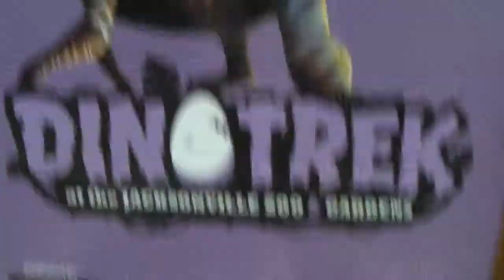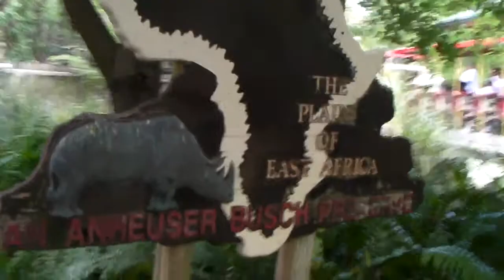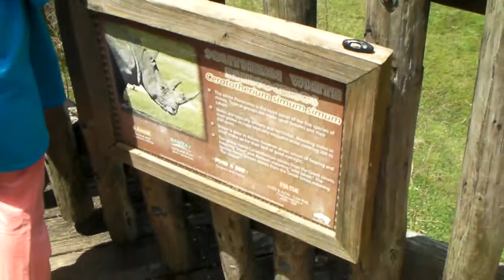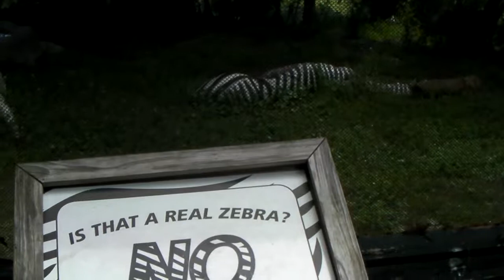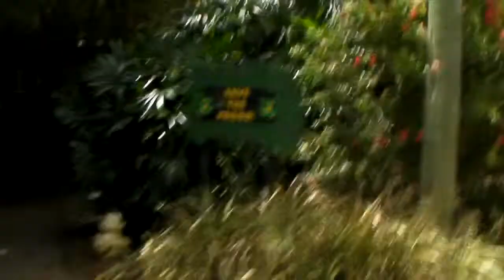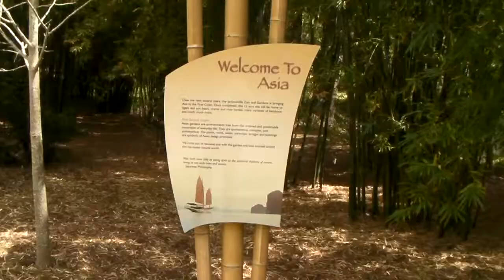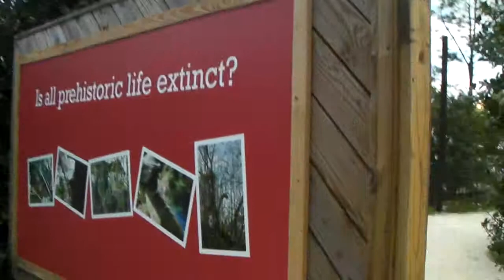Dinosaur Found In Florida At The Jacksonvile Zoo!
Our date to the Zoo at the Jacksonville Zoo and GARDEN!